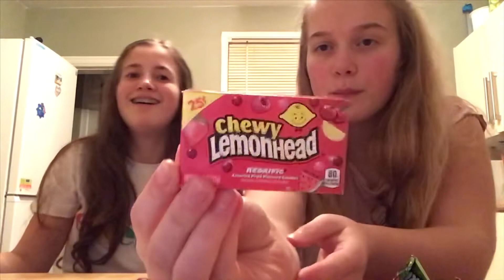Best Friends Try American Candy - UK to USA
Hi guys, welcome back to another video, we are excited to share this one as we had a lot of fun filming it.

Here is the link to the sweets we bought